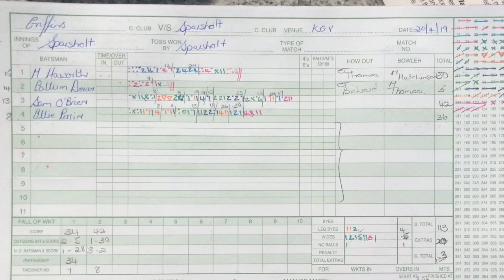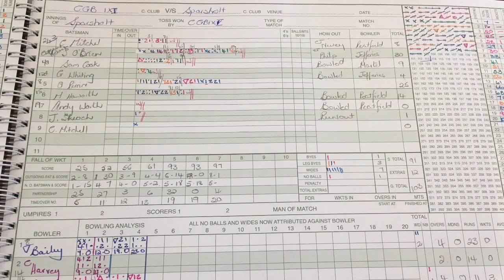Sparsholt CC tour of Guernsey 2019